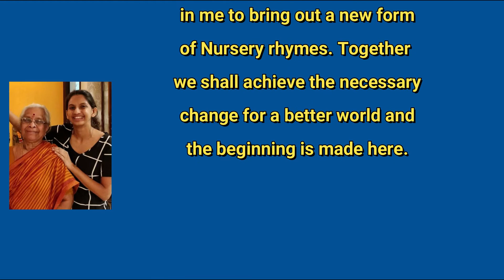00 From the Creator